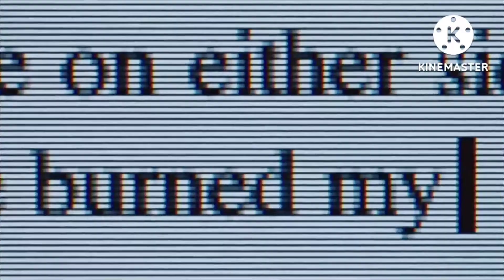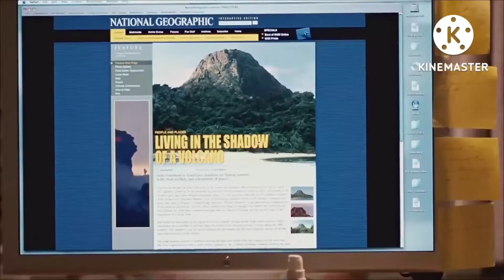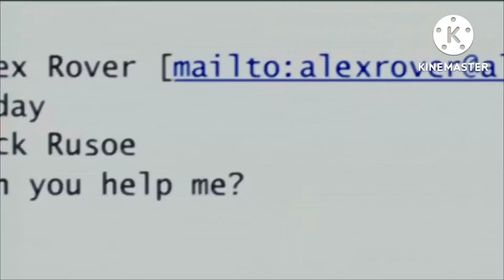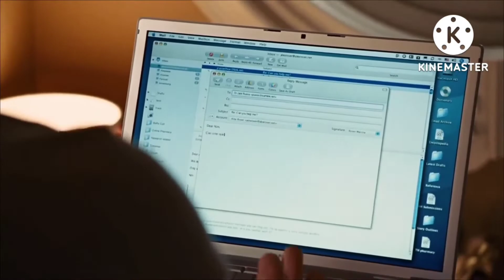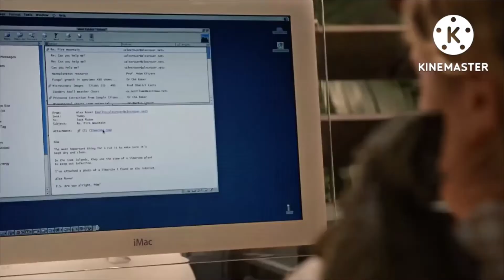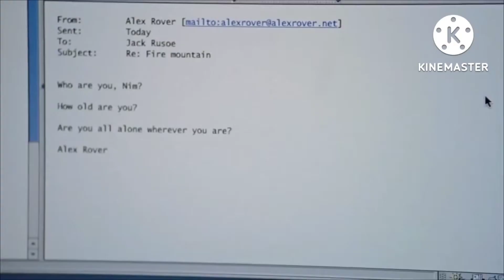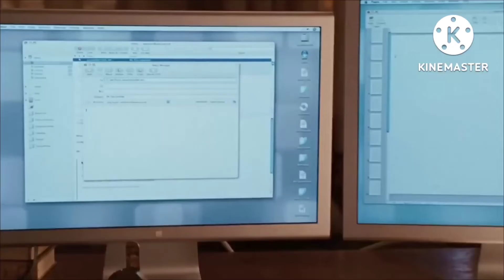Nim's Island (2008) Film Explained in Hindi Summarized हिन्दी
Nim's Island (2008) Film Explained in Hindi Summarized

clips credit :-

Credit(s):
Images and footage Source:
Netflix Director: Bong Joon-ho